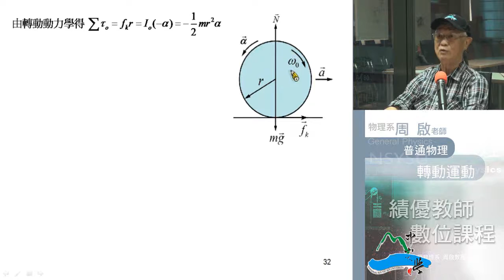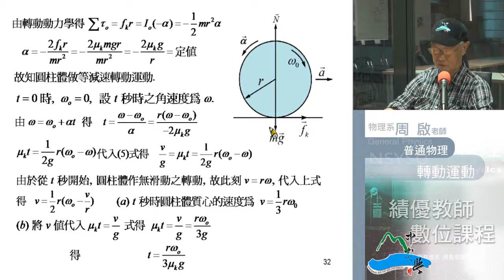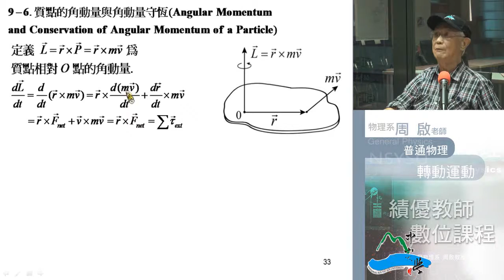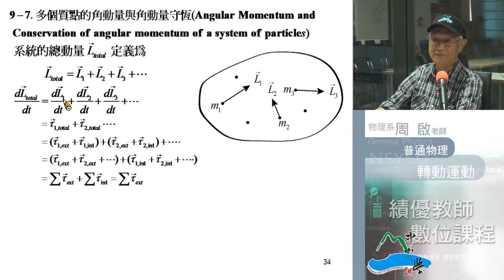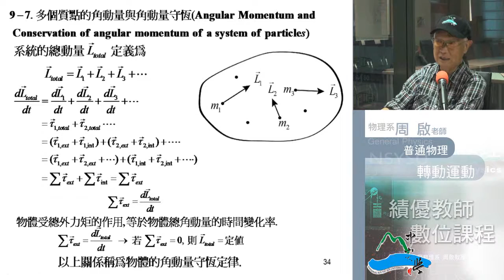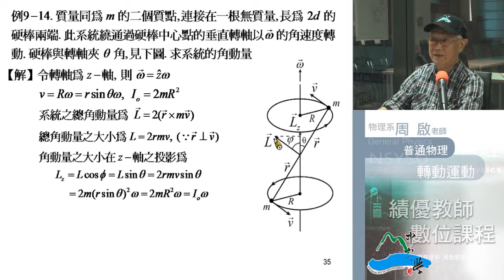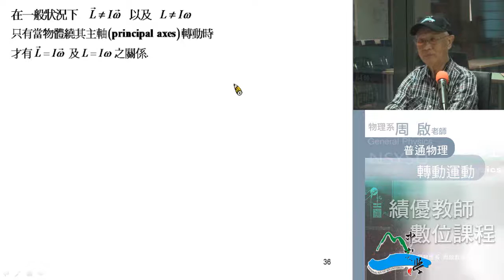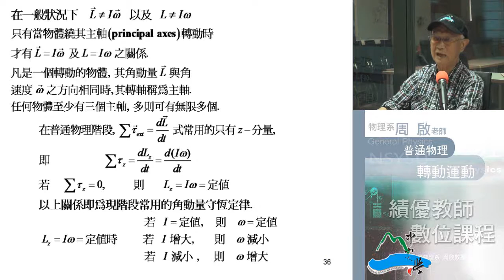《國立中山大學開放式課程》普通物理I(周啟教授) 9-3